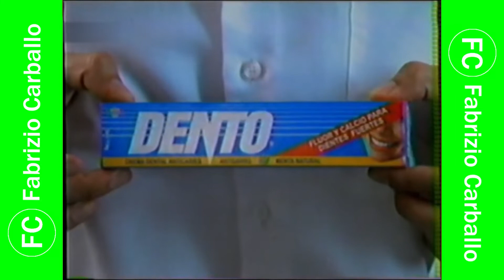Tanda Comercial Frecuencia Latina (Perú, 30/03/2003 📅) (Casi completo) (4/6)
Comerciales:
- Promo "Angélica Pecado"
- Galletas Soda de Victoria
- Dento
- Tinka
- Cellenium: Festival Chat 💬, Fiesta en Línea 📶
- Vick VapoRub
- Viajes ✈️ Falabella: ¡Escápate Ahora!
- Leche 🥛 Pura Vida
- Molitalia
- Promo "El Viaje ✈️ del Unicornio 🦄"
- Promo "Ayer 📅 y Hoy 📅"
- Regresamos con: "Tarzán y la Cazadora" (Casi completo)

Durante: "Tarzán y la Cazadora".

Cortesía: @OrbitArchivos.